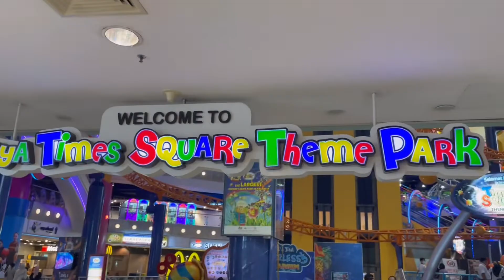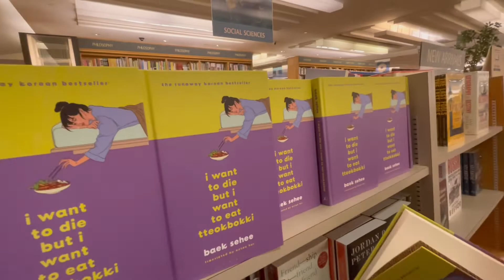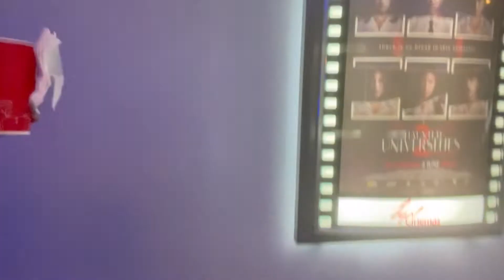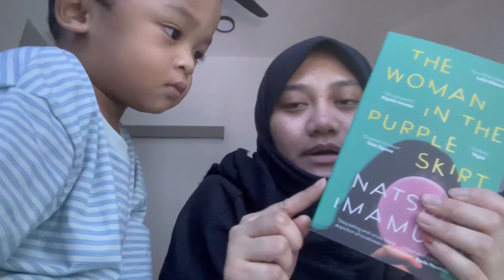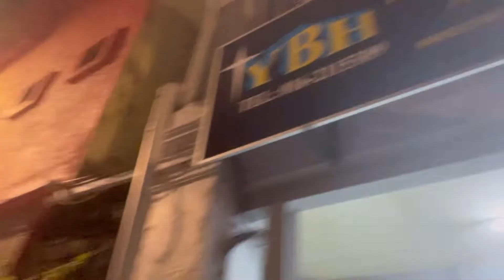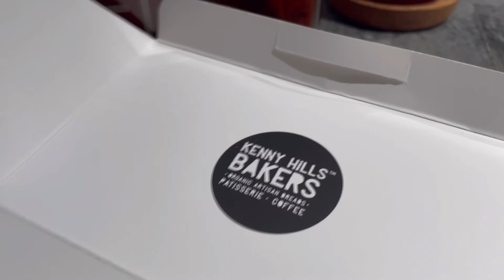VLOG | reunited with my ex unimates 🎠🛍💜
Spent about 3 weeks in KL,staying at my bro’s place. Living my post grad life. Literally. Just hanging out and do things that i wanted to be doing. Eating all the things that i felt like eating. Literally de stress myself from this not so hardcore world but life decisions that i have to be making for my future. Hope you guys enjoy this video compilation.

SC: marisamd07

Filmed with | Iphone mini 12